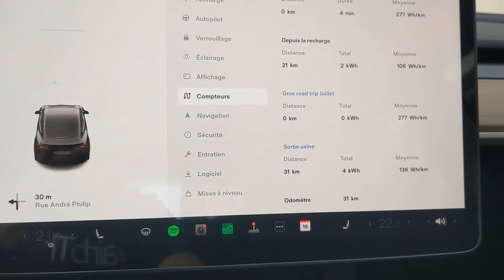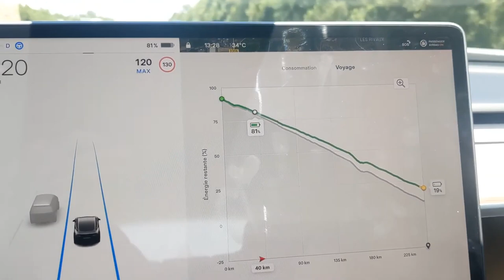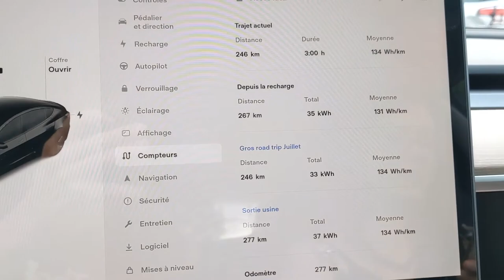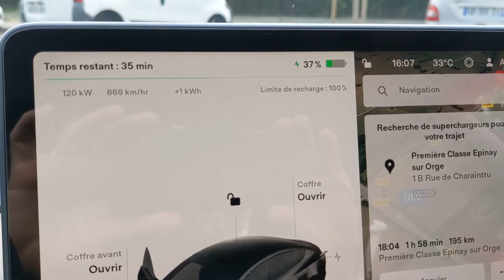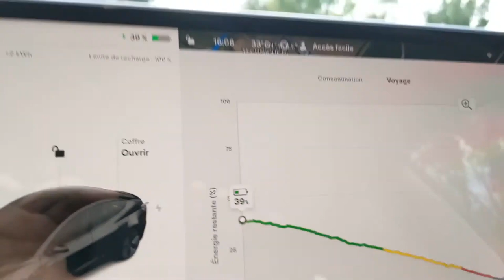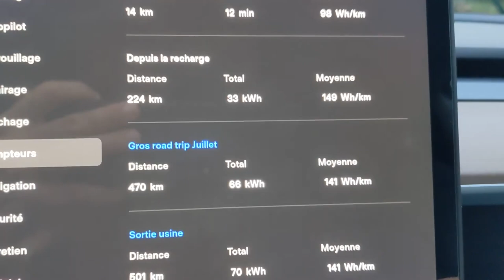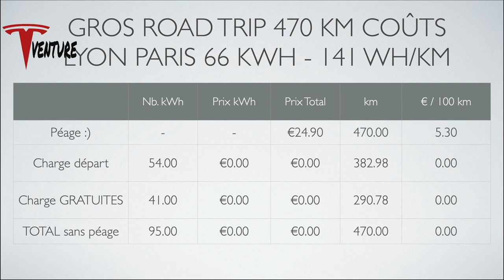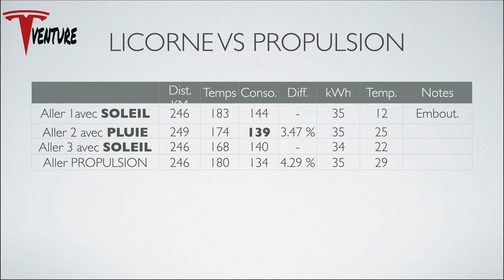Tesla Model 3 2022 VS Licorne 2021 - qui consomme PLUS ? - RT LYS PAR 01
Tu connais la conso de la TM3 2022 ?

Mon activité préférée? Ne rien payer durant mes road trip.

Pour rappel, j'ai une Tesla Model 3 Licorne (60 kWh) avec moteur de la performance.

0:00 Direction Paris
1:46 Mérites tu ce traitement de faveur ?
2:50 Problème de charge ?
4:05 COUP DE GUEULE
6:35 Stats arrivée Paris
7:46 Stats TOTALES